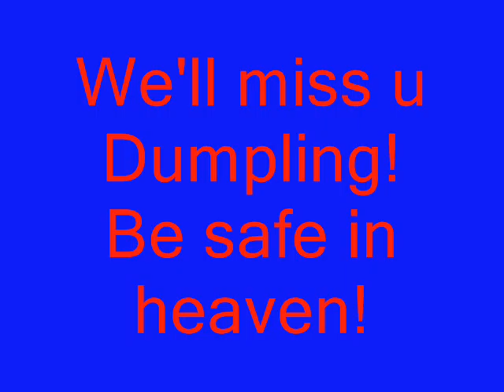I'll miss you all!